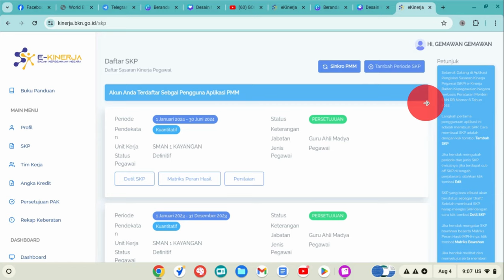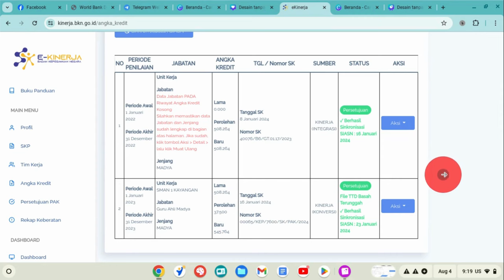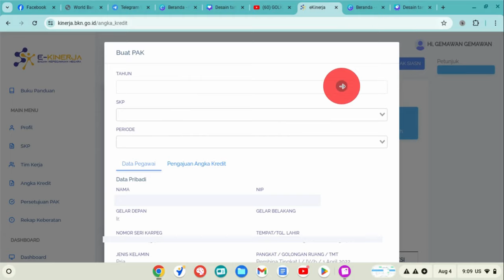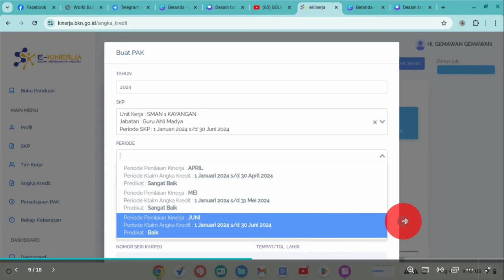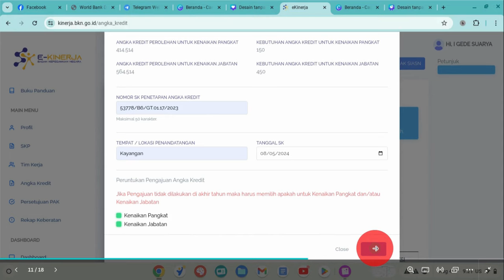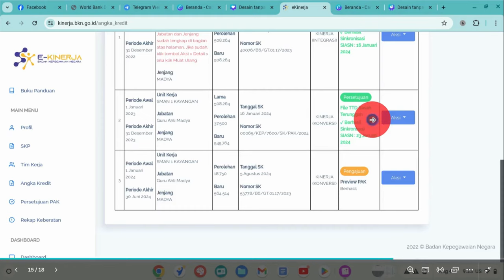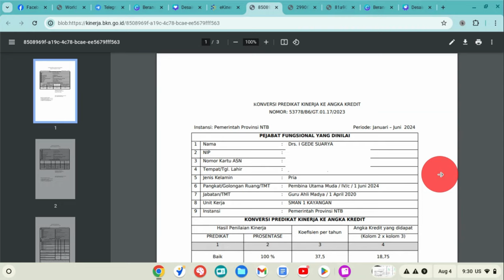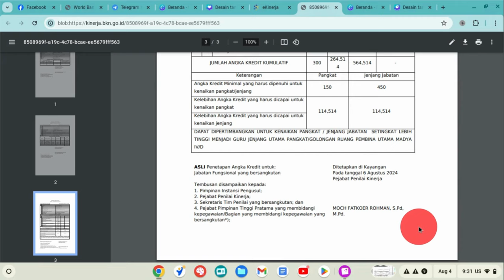BEGINI CARANYA AJUKAN PAK KONVERSI 2024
Cara ajukan PAK konversi 2024